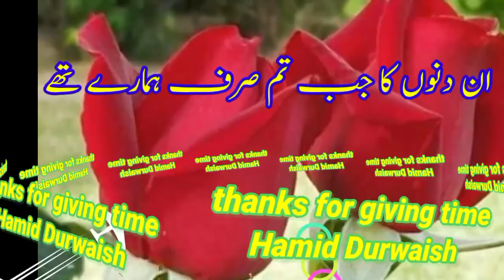When you were only ours